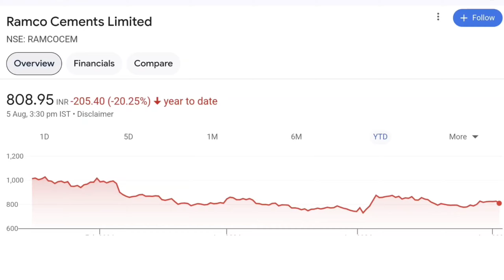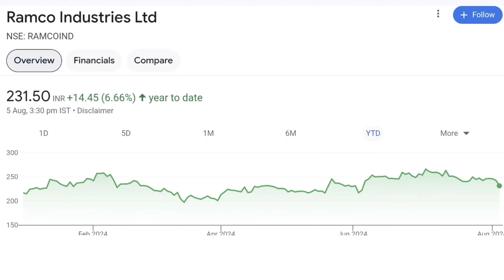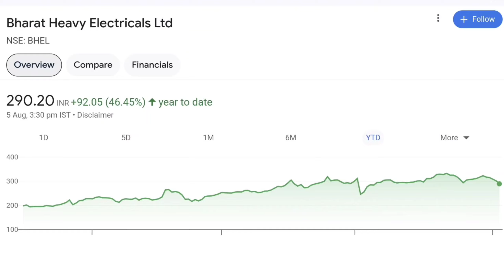Upcoming Dividend Stocks, Dividend This Week, 9 August Dividend List, Dividend Stocks